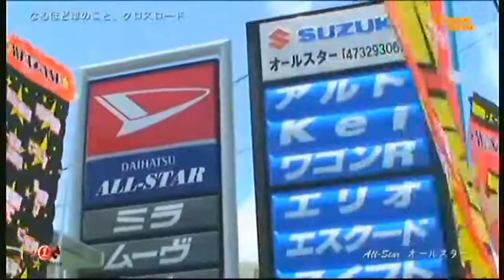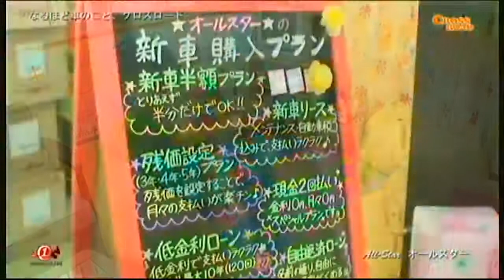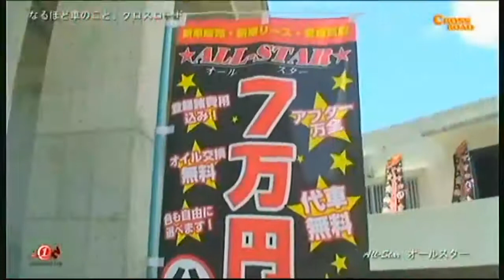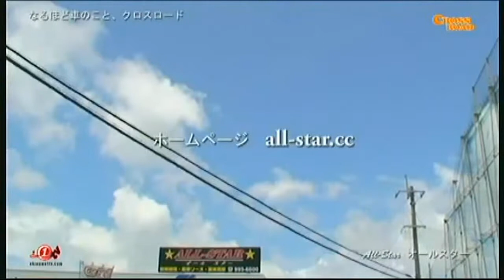ALL-STAR オールスター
お店のwebページ
私共オールスターは、お客様の立場になった販売を心がけております。
何か聞きたい事・気になる事・悩み事など・・・
何でも相談して下さいね!　(出来るだけ解決したいと思います♪)
そのためにもオールスターでは、色々なプランをご用意しました。
お客様にあった買い方をお選びいただけます。
住所 沖縄県西原町森川244